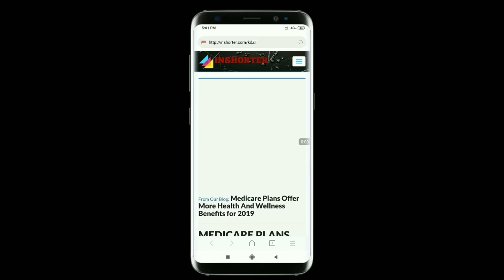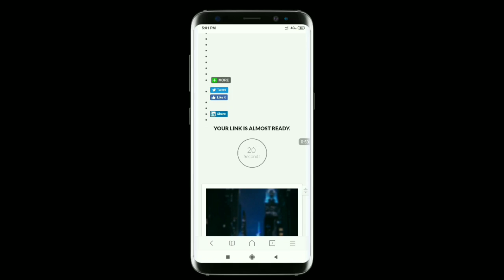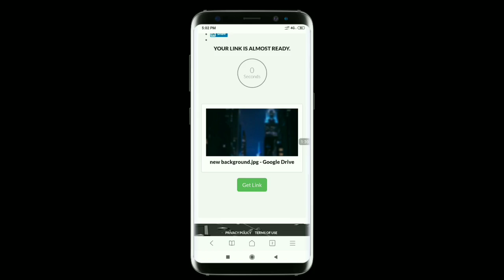మహాశివ రాత్రి ఫోటో ఎడిటింగ్ తెలుగులో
With out water mark backgrounds

Water mark background s